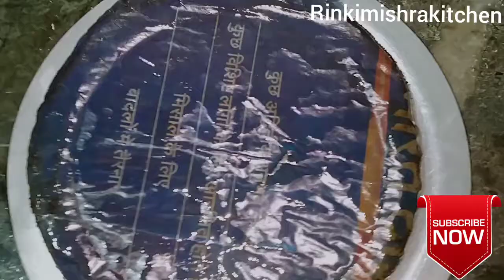How to make a chocolate Rose | Happy birthday cake | Chocolate recipe, without egg without oven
You tube